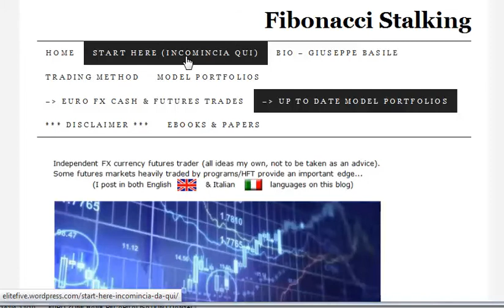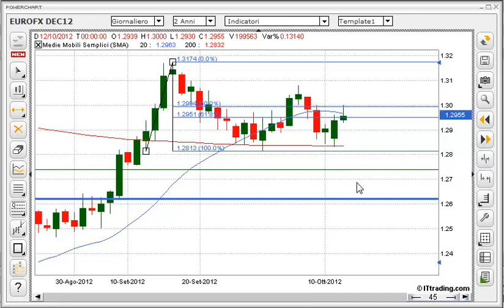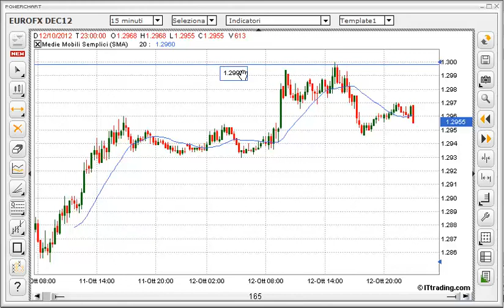Review Settimanale Euro-Dollaro, settimana del 14 Ottobre - Parte 1 (Italian Language)